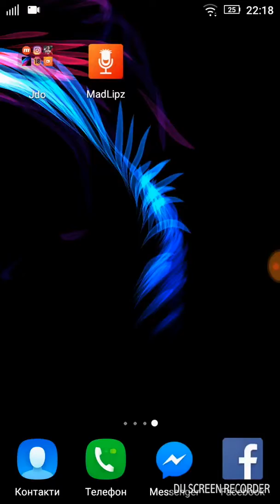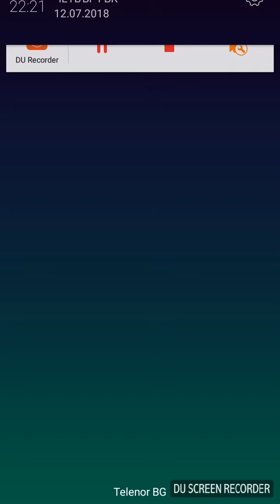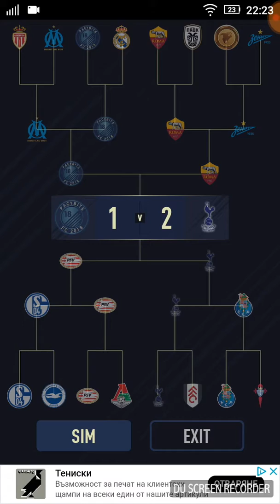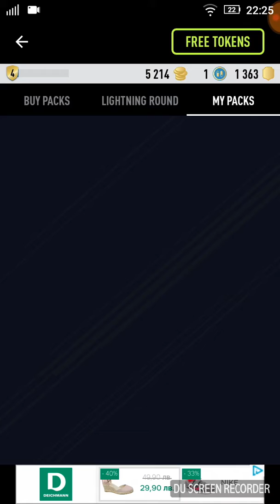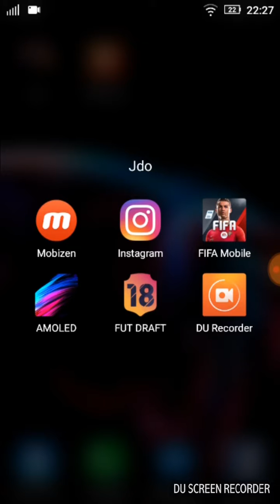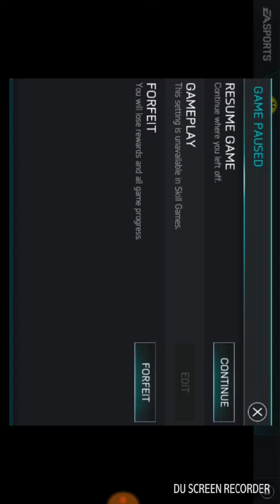Fut draft i malko fifa